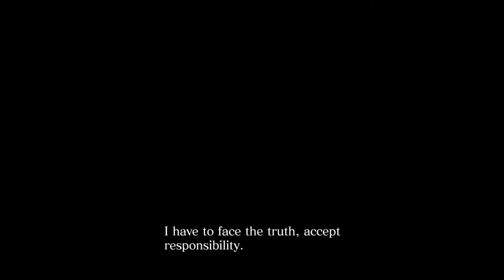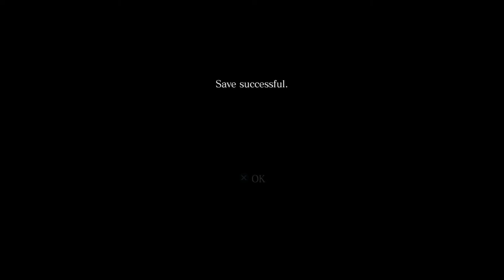BSAA OPERATIVES - RE6 RedmondStreams 03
Redmond is playing Resident Evil 6!

Resident Evil 6 and all associated materials belong to Capcom.